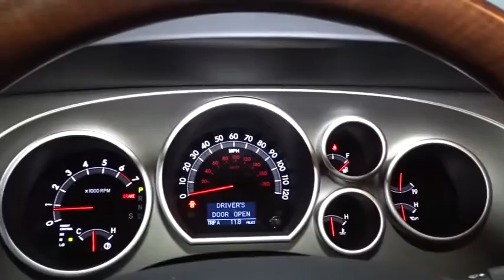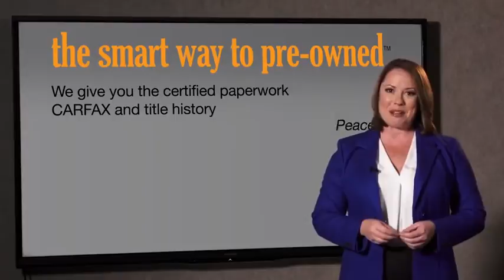2017 Toyota Sequoia Hillside, Newark, Union, Elizabeth, Springfield, NJ 902043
A/V Remote,Bluetooth Wireless Phone Connectivity,Window Grid Diversity Antenna,Wireless Streaming,1 LCD Monitor In The Front and 1 LCD Row Monitor In The Rear,Radio w/Seek-Scan, In-Dash Mounted Single CD, MP3 Player, Clock, Speed Compensated Volume Control, Aux Audio Input Jack, Steering Wheel Controls, Voice Activation and Entune External Memory Control,Radio: Entune Premium JBL Audio with Navigation -inc: JBL speakers and amplifier, Entune App Suite and Entune multimedia bundle w/high resolution 6.1 touch-screen display, Entune App Suite includes: destination search, iHeartRadio, MovieTickets.com, OpenTable, Pandora, Yelp, Facebook Places and Slacker Radio; real-time info including traffic, weather, fuel prices, sports and stocks,440w Regular Amplifier,2 Wireless Headphones,Entertainment System w/Blu-Ray,14 Speakers,Chrome Door Handles,Power Rear Window w/Fixed Interval Wiper and Defroster,Splash Guards,Black Side Windows Trim, Black Front Windshield Trim and Black Rear Window Trim,Steel Spare Wheel,Body-Colored Rear Step Bumper,Colored Grille w/Chrome Surround,Fully Galvanized Steel Panels,Express Open/Close Sliding And Tilting Glass 1st Row Sunroof w/Sunshade,Variable Intermittent Wipers w/Heated Wiper Park,Lip Spoiler,Power Liftgate Rear Cargo Access,Wheels w/Machined Accents,Chrome Power w/Tilt Down Heated Auto Dimming Side Mirrors w/Power Folding and Turn Signal Indicator,Front Fog Lamps,Perimeter/Approach Lights,Full-Size Spare Tire Stored Underbody w/Crankdown,Fully Automatic Aero-Composite Halogen Daytime Running Headlamps w/Washer and Delay-Off,Running Boards,Body-Colored Front Bumper w/2 Tow Hooks,Clearcoat Paint,Tailgate/Rear Door Lock Included w/Power Door Locks,Roof Rack,Tires: P275/55R20 -inc: Mud and Snow rated radials,Front License Plate Bracket,Wheels: 20 x 8 Alloy -inc: Diamond-cut finish,,Front Windshield -inc: Sun Visor Strip,Deep Tinted Glass,Leatherette Door Trim Insert,Remote Releases -Inc: Power Cargo Access,Full Cloth Headliner,Gauges -inc: Speedometer, Odometer, Voltmeter, Oil Pressure, Engine Coolant Temp, Tachometer, Transmission Fluid Temp, Trip Odometer and Trip Computer,Cargo Space Lights,Front And Rear Map Lights,Instrument Panel Bin, Interior Concealed Storage, Driver / Passenger And Rear Door Bins,Fixed 60-40 Split-Bench 3rd Row Seat Front, Power Recline, Power Fold Into Floor, 3 Manual and Adjustable Head Restraints,HVAC -inc: Underseat Ducts, Auxiliary Rear Heater and Headliner/Pillar Ducts,Rear Cupholder,Power Door Locks w/Autolock Feature,Cargo Area Concealed Storage,Driver Foot Rest,Driver And Passenger Visor Vanity Mirrors w/Driver And Passenger Illumination, Driver And Passenger Auxiliary Mirror,Perforated Leather Seat Trim,Trunk/Hatch Auto-Latch,Power 1st Row Windows w/Driver And Passenger 1-Touch Up/Down,Illuminated Locking Glove Box,Dual Zone Front Automatic Air Conditioning w/Steering Wheel Controls,Engine Immobilizer,Trip Computer,Leather/Simulated Wood Gear Shift Knob,Front Center Armrest and Rear Center Armrest w/Storage,Perimeter Alarm,Delayed Accessory Power,FOB Controls -inc: Trunk/Hatch/Tailgate and Rear Window Only,4 12V DC Power Outlets and 1 AC Power Outlet,Outside Temp Gauge,Distance Pacing,Entune Selective Service Internet Access,Front Heated & Ventilated Bucket Seats -inc: 10-way power-adjustable driver seat, power thigh and lumbar support and 4-way power-adjustable passenger seat,HomeLink Garage Door Transmitter,Manual Adjustable Front Head Restraints and Manual Adjustable Rear Head Restraints,Carpet Floor Trim,Valet Function,Interior Trim -inc: Simulated Wood/Metal-Look Instrument Panel Insert, Simulated Wood Door Panel Insert, Metal-Look Console Insert, Chrome And Metal-Look Interior Accents,2-Way Power Passenger Seat -inc: Power 2-Way Lumbar Support,4 12V DC Power Outlets,Full Carpet Floor Covering,Leather/Simulated Wood Steering Wheel w/Auto Tilt-Away,Cruise Control w/Steering Wheel Controls,2 Seatback Storage Pockets,Remote Keyless Entry w/4 Door Curb/Courtesy, Illuminated Entry, Illuminated Ignition Switch and Panic Button,Ashtray,Full Floor Console w/Covered Storage, Mini Overhead Console w/Storage, Conversation Mirror, Rear Console w/Storage, 4 12V DC Power Outlets and 1 AC Power Outlet,Memory Settings -inc: Driver Seat, Door Mirrors and Steering Wheel,Power Tilt/Telescoping Steering Column,Rear HVAC w/Separate Controls,Front Cupholder,Air Filtration,Analog Display,Fade-To-Off Interior Lighting,Seats w/Leatherette Back Material,Day-